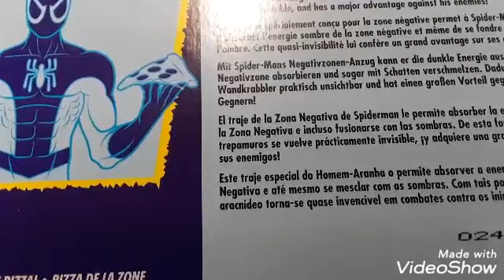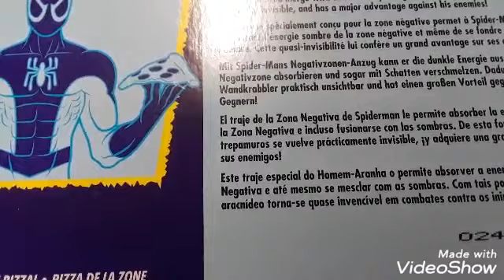Marvel Cómics SPIDER-MAN de la zona negativa. unboxing y revicion en español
Hola amigos hoy les traigo el unboxing y la revicion de Spider-Man zona negativa. Espero les guste. Saludos y gracias